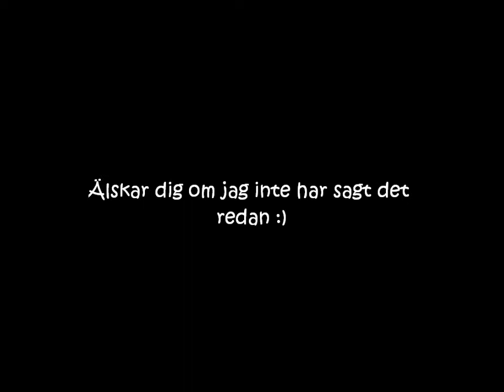Cattleya!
En film jag gjort om Catty för att hon betyder så mycket för mig och hon hjälpte mig mycket när både Prins och Pigor gick bort.